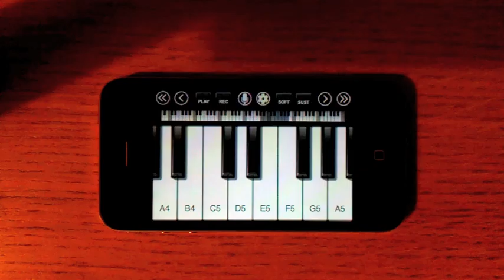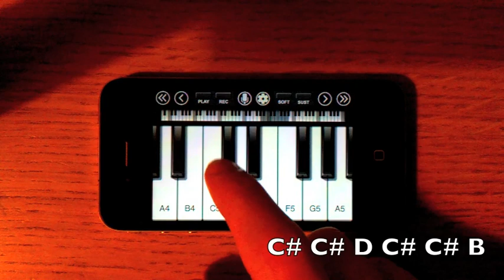TUTORIAL What's My Name? - Rihanna and Drake iPhone/iPod Touch Piano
Check out other videos for more. App is called Pianist

Notes:

A E E D C# C#
D C# C#
D C# A A B C# C#
C# C# C# B A C# C#
C# C# C# D C# C# B
C# C# D C# C# B
A A B C# C#